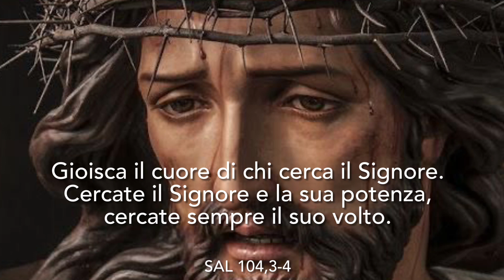23/10/2022 XXX DOMENICA DEL TEMPO ORDINARIO Anno C